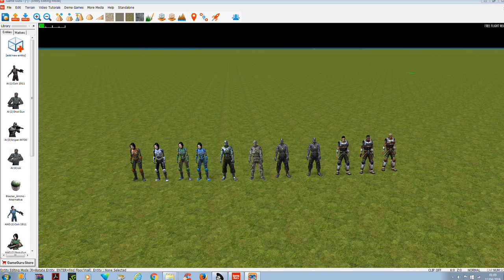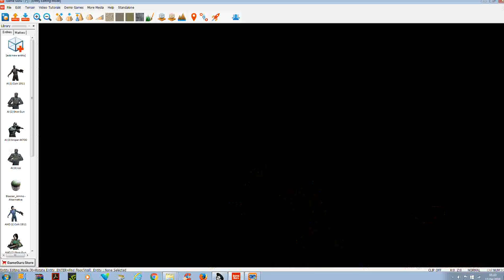Classic FPS Creator Characters In GameGuru